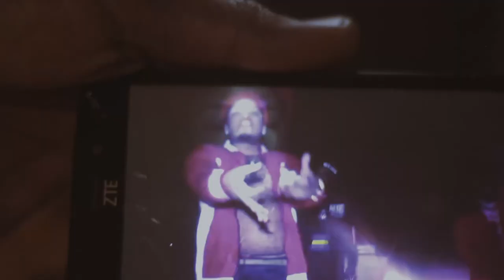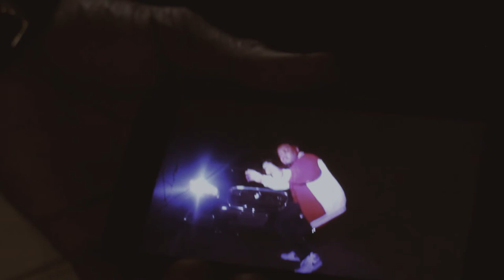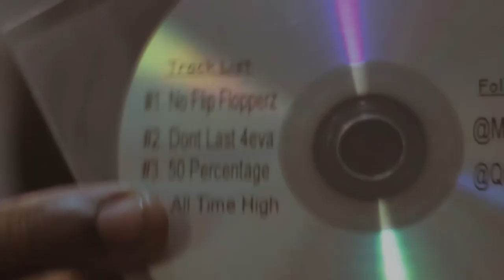QUAY STANDARD "MPR"